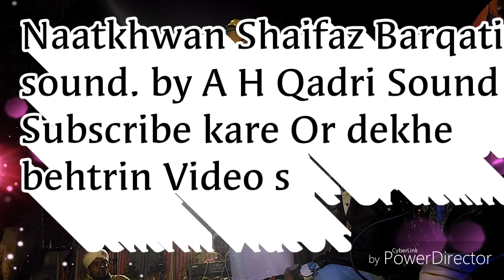Shaifaz Barkati Chhote Shabbir barkati Mera Murshid Sohna